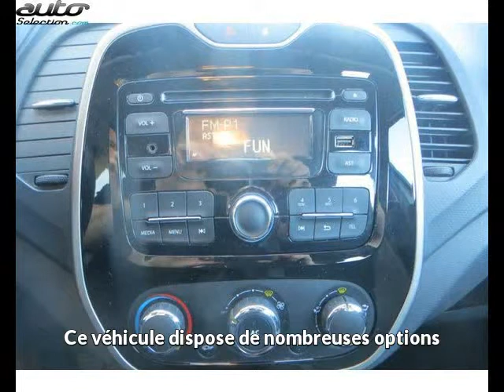Renault captur occasion visible à Mérignac présentée par Vpn merignac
Cette Renault captur occasion disponible à Mérignac dans le 33 est mise en vente par Vpn merignac - 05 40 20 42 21 - tous les détails sont